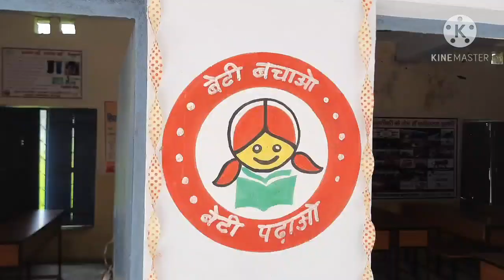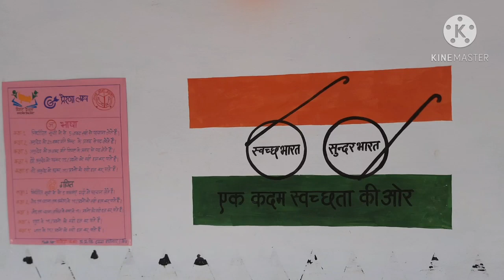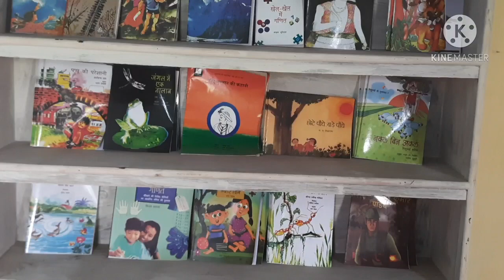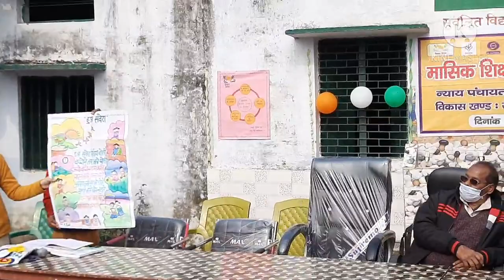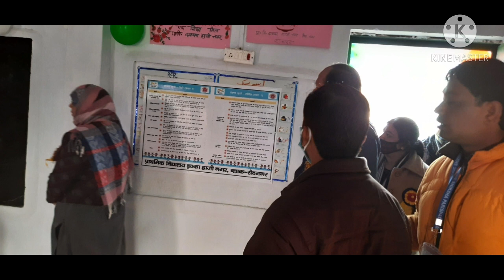mission prerna masik sankul meeting january 2021 , UPS Dhakka Hajinagar